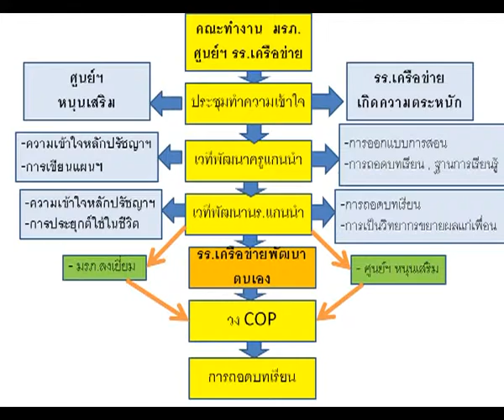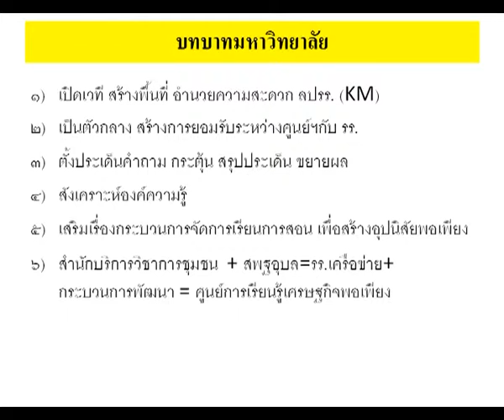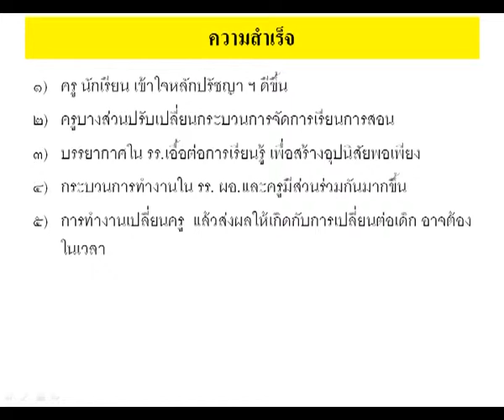มูลนิธิสยามกัมมาจล: ม.ราชภัฏอุบลฯ นำเสนอพัฒนาการขับเคลื่อนโรงเรียนเครือข่ายและปัจจัยความสำเร็จ 4/8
ประเภท : ความก้าวหน้าโครงการ

หัวเรื่อง : นำเสนอพัฒนาการขับเคลื่อนโรงเรียนเครือข่าย และปัจจัยความสำเร็จ ข้อค้นพบและสิ่งที่ได้เรียนรู้จากการทำงาน โดยมหาวิทยาลัยราชภัฏอุบลราชธานี และศูนย์การเรียนรู้ โรงเรียนอนุบาลประชารัฐสามัคคี

โครงการพัฒนาเยาวชนโดยการเรียนรู้ปรัชญาของเศรษฐกิจพอเพียง

ประชุมเชิงปฏิบัติการสังเคราะห์ความรู้การขับเคลื่อนโครงการในภูมิภาค 1/2557
วันที่ 6-7 สิงหาคม 2557 ณ โรงแรมอมารี ดอนเมือง กรุงเทพฯ

ชม VDO เวทีนี้ทั้งหมดได้ที่
ชมข้อมูลเวที่นี้ได้ที่